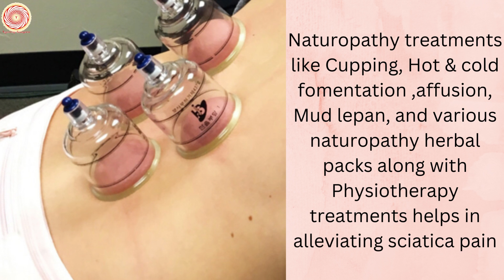Naturopathy management of Sciatica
Naturopathy management of Sciatica-Sciatica pain is caused by an irritation, inflammation, pinching or compression of a nerve in the lower back. Some of the root causes of sciatica are gastric and digestive problems. In naturopathy, we believe that the root cause of every disease comes from your gut So the cleansing of the digestive system is one of the necessary steps to start with. Follow diet therapy at least for 10- 20 days. Follow a proper plant-based diet and foods enriched with anti-inflammatory properties. It will help in soothing the system for positive.

Yogashray Sewayatan serves as a place of preservation of the ancient Yoga, Meditation & Naturopathy practices through Panchakosh Shuddhi  which balances the Annamaya kosha, Pranayama kosha, Manomaya kosha, Vigyanmaya kosha, Anandamaya kosha useful therapeutically for many of the lifestyle related problems.
Yogashray Sewayatan is a Naturopathy, Yoga Meditation treatment centre in Jaipur, India which offers best holistic treatments. The center is dedicated to the thought of public welfare by providing health & well-being to all.